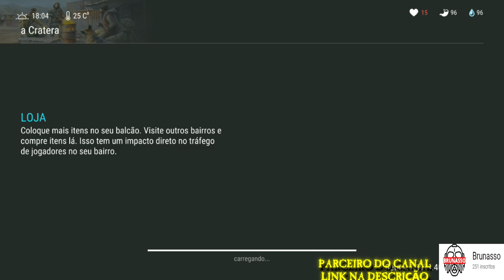●NOVO SEGREDO DO CRUZAMENTO FOI REVELADO! ARMAS E ITENS RAROS 👁 Last Day On Earth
●Salve galera! Dolglas Bullet na área, dessa vez eu venho trazer um vídeo mostrando, uma nova forma de conseguir arma e itens raros no cruzamento de uma forma mais fácil e eficiente, então se gostou deixe sua avaliação no vídeo, se inscreva e marque a notificações, para apoiar compartilhe e deixe seu comentário! Tamo junto.